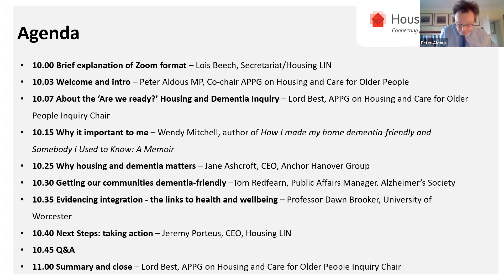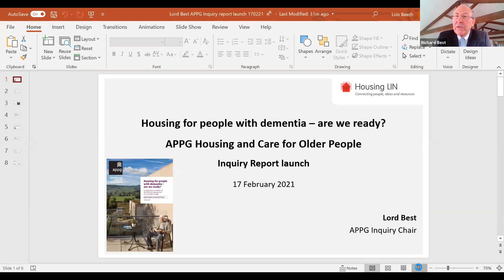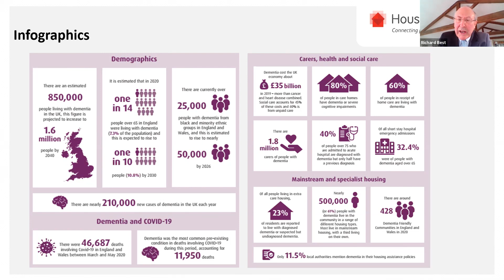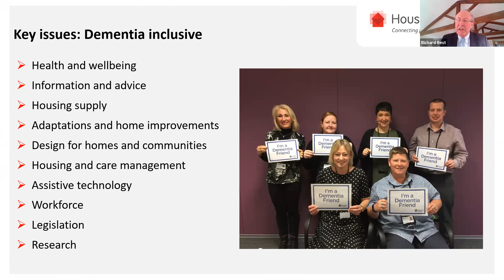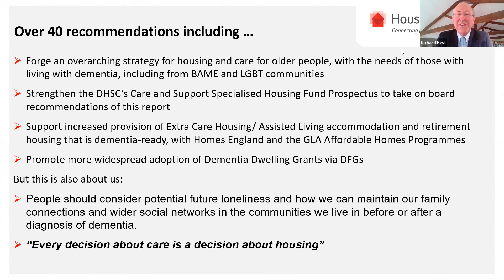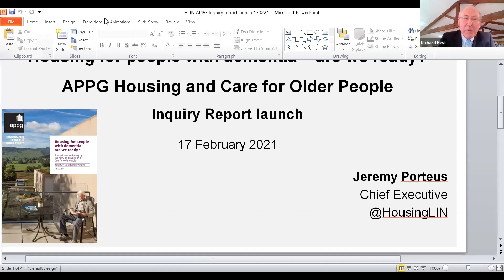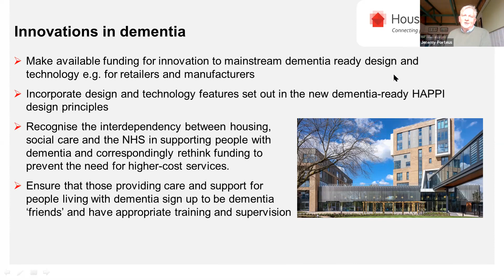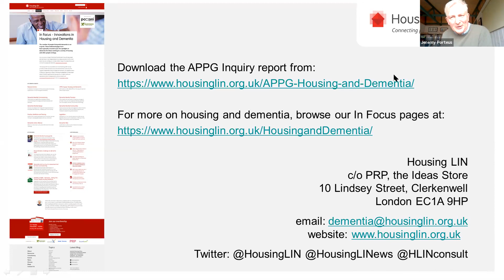Report launch - Housing for people with dementia – are we ready?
The All Party Parliamentary Group on Housing and Care for Older People has published its Inquiry report, ‘Housing for people with dementia – are we ready?’.

Jointly written by the Housing LIN's co-dementia lead, Katey Twyford, and the Housing LIN’s CEO Jeremy Porteus, Secretariat to the Inquiry. The report pulls together the evidence presented to the Inquiry's expert Panel, the research and analysis undertaken to understand the housing implications of people living with dementia and makes over 40 key policy and practice recommendations for making dementia-readiness happen.

The 9 month Inquiry, sponsored by the Anchor Hanover Group, held 4 virtual Inquiry Sessions between May and December 2020 due to the pandemic, interviewed 14 "witnesses" including people with dementia, carers organisations and those working in the NHS, designing or providing housing and/or commissioning adult social care services. It also received a selection of written submissions from academics, trade and professional bodies and provider organisations to help Panel members build a picture of the lived experiences of people with dementia and the impact of their housing circumstances pre-Covid and during lockdown.

The Inquiry report makes a number of important findings for future improvements to the way we design in dementia into new housing, retrofit our existing stock and make best use of technology, aids and equipment. It also includes useful infographic and updates the original 10 HAPPI design principles to ensure that they are dementia-friendly.